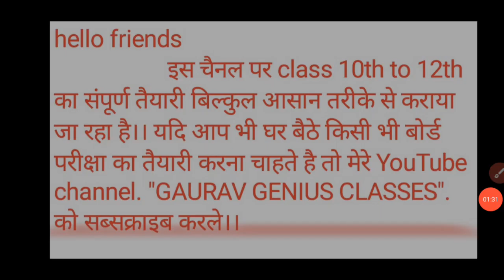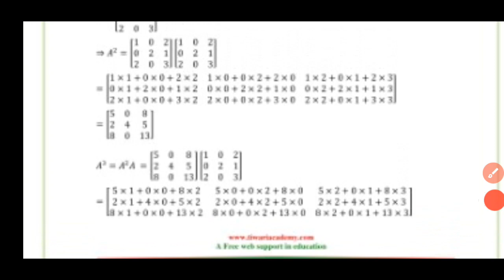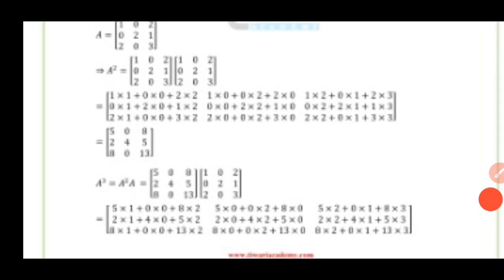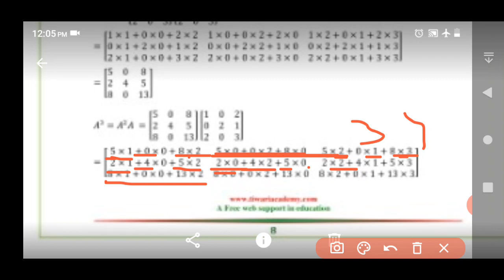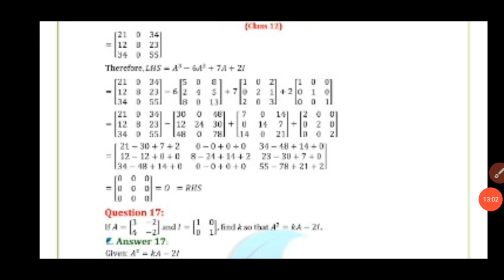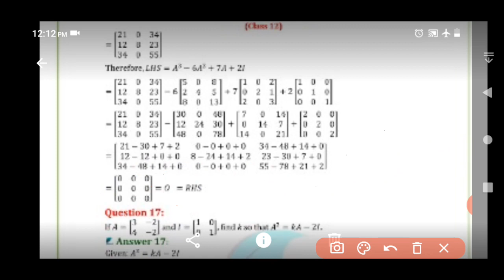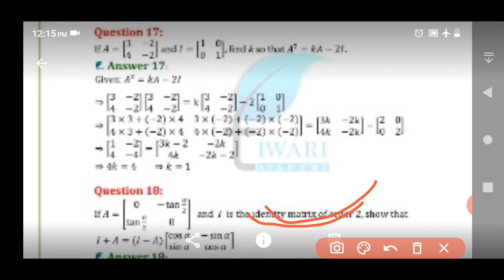12th ncert math ex 3.2 solution ।। Chapter-3 ex.3.2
12th ncert math MATRICES exercise 3.2 solutions in Hindi and English

Video cover-
                       12th ncert math MATRICES exercise 3.2।    12th ncert math MATRICES solution
Ncert math solution for class 12th।।
Class 12th ncert mathematics solution in Hindi and English

gaurav genius classes
12thncertmath exercise3.2
ncert mathematics solution for class 12th